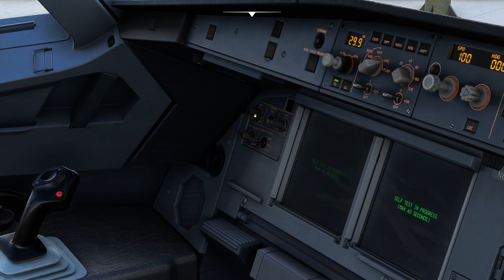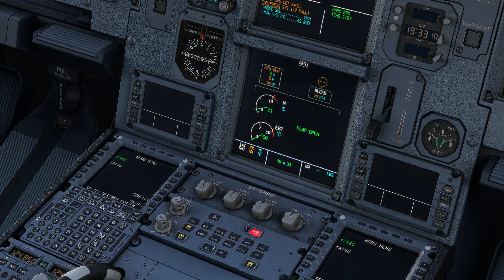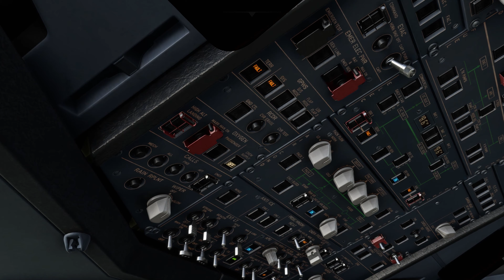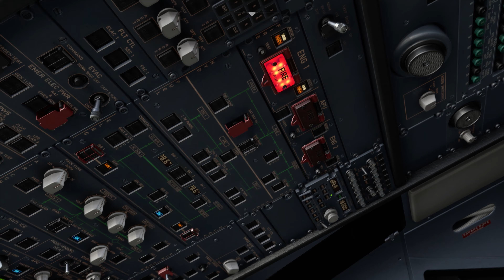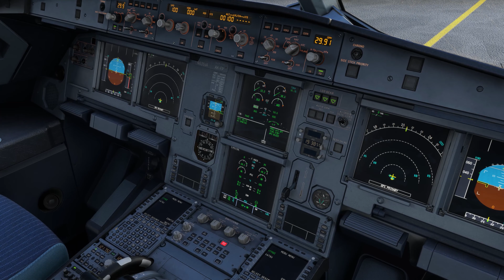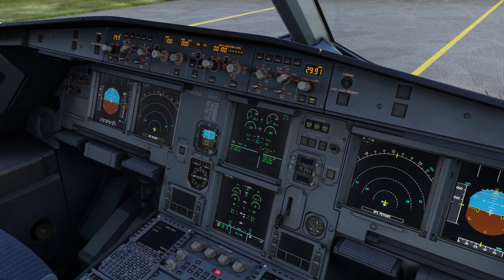4K | Microsoft Flight Simulator 2020 - ULTRA GRAPHICS - FENIX A320 Takeoff at Boston Logan Airport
Graphics Settings:
-ULTRA settings
-4K 3840 x 2160Mods:

Game: Microsoft Flight Simulator
Aircraft: A320-200
Airport: Boston Logan Airport

Nature: Takeoff
System Specs:
GPU: RTX 3060Ti
CPU: I7 11700F
RAM: 32GB